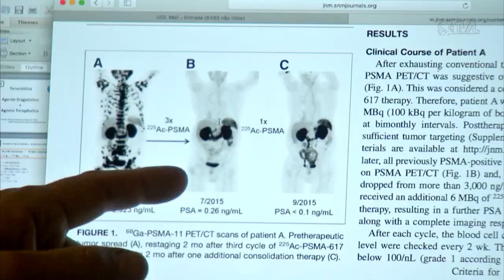É Notícia - Comissão de Saúde alerta para os perigos do câncer de próstata - 22/11/22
A Comissão de Saúde da Assembleia Legislativa se reuniu nesta terça-feira (22) para debater sobre o câncer de próstata. Na reunião, foi apresentado o vídeo do uro-oncologista e membro da Sociedade Brasileira de Urologia, Dr, Luís Felipe Piovesan. Ele falou alguns dados do Brasil e também de Santa Catarina.